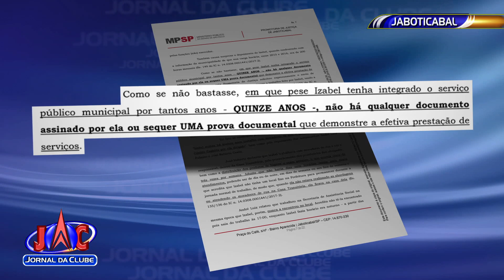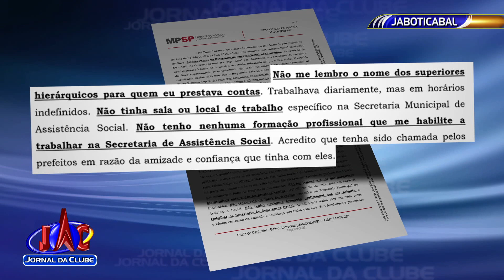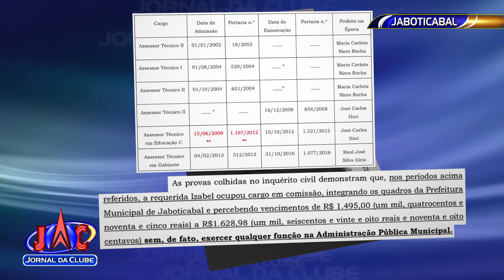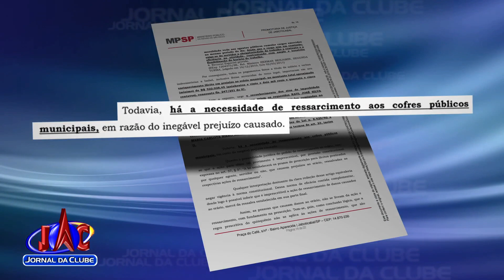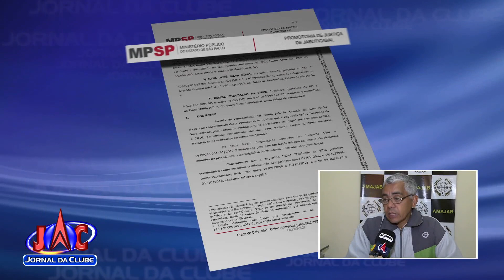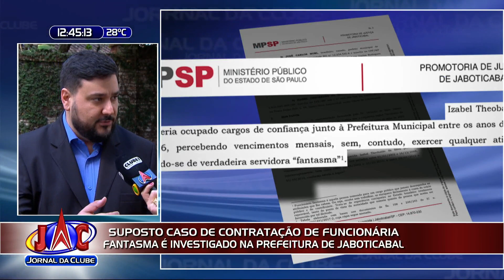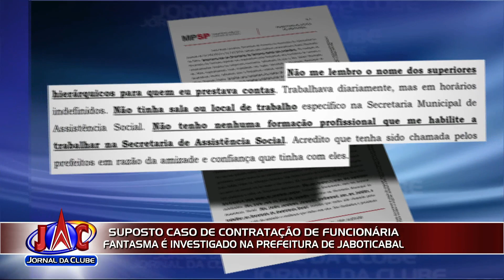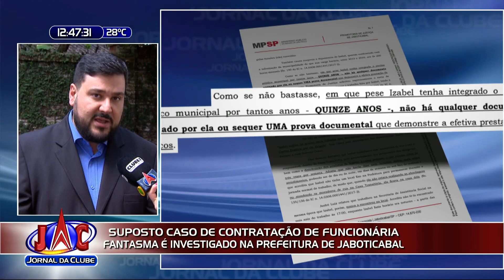Prefeito de Jaboticabal é investigado por contratação fantasma - Jornal da Clube (07/08/2019)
O ministério público ajuizou uma ação civil contra o prefeito e outros dois ex-chefes do executivo pela suposta contratação.